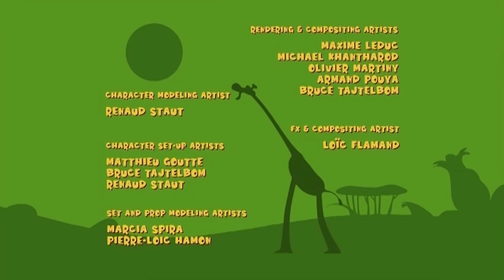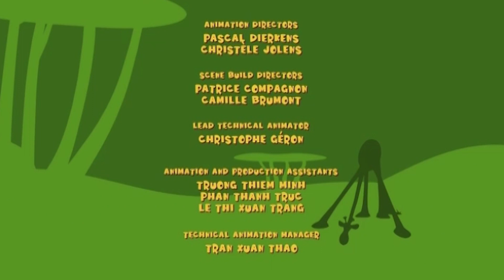पक्षी को मिला साँप का बच्चा | हिंदी कहानिया | Funny Animal Cartoons For Kids | Gazoon हिंदी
गज़ून की मज़ेदार यात्रा में शामिल हों: इन मज़ेदार संकलन वीडियो के साथ बच्चों के लिए मज़ेदार जानवर कार्टून और हमें बताएं कि आपको यह कैसा लगा!

नमस्ते बच्चों!

Hey Kids!